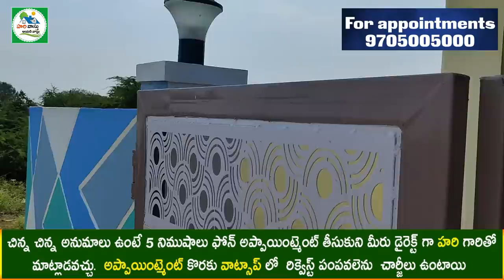నిజాంబాద్ లో సుపక్ష గృహం | Plan correction | NOrth facing house | hari vastu | Nizambad | hometour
323👉 Please Watch  ► నిజాంబాద్ లో సుపక్ష గృహం | Plan correction | North facing house | hari vastu | Nizambad | hometour

Nizambad lo north facing house plan as per hari vastu ,
hari vastu prakaram north facing hari vastu plan correction,
best plan in nizambad ,
hari vastu nizam bad visit ,